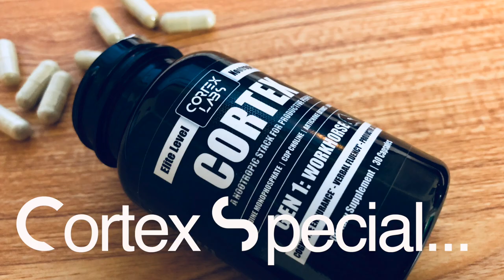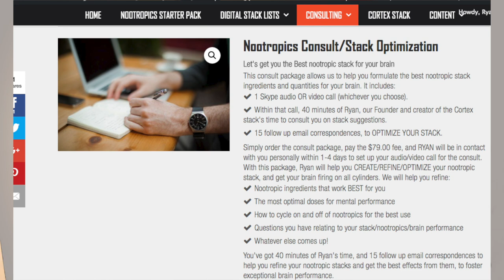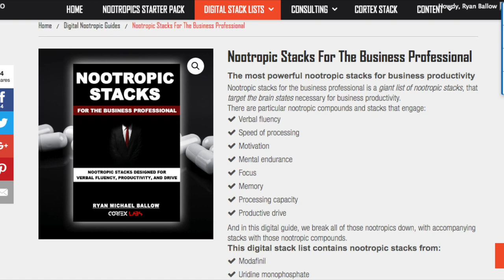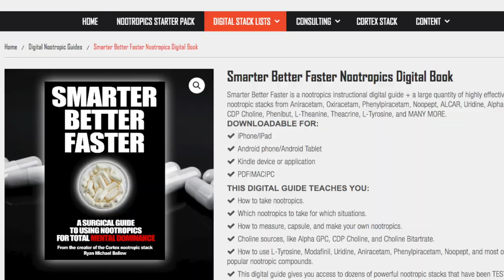Sulbutiamine/Caffeine Stack Sustainable?